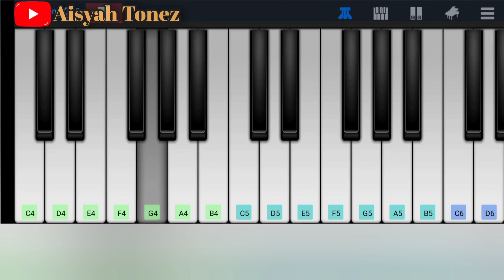HATI HATI DI JALAN - TULUS||TUTORIAL MUDAH DAN CEPAT CUMAN 2 JARI‼️✅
TULUS-HATI HATI DI JALAN

TUTORIAL BERMAIN PIANO VIRTUAL MUDAH HANYA 2 JARI

DI JAMIN LANGSUNG BISA

UNTUK YANG MAU REQUEST BOLEH YAA
LANGSUNG KOMEN AJA

LIRIK

Perjalanan membawamu
Bertemu denganku
Konon aku juga seperti yang kau cari

Tentang ujung cerita
Kita tak bersama

BANTU DUKUNG CHANNEL INI AGAR SEMAKIN BERKEMBANG
TERIMA KASIH BANYAK UNTUK YANG SUDAH BERKENAN MENDUKUNG CHANNEL INI

TERIMA KASIH
         AISYAH TONEZ